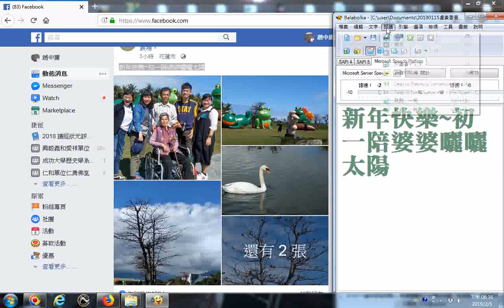20190205吳甜妹理事長分享於網路FB 新年快樂~初一陪婆婆曬曬太陽